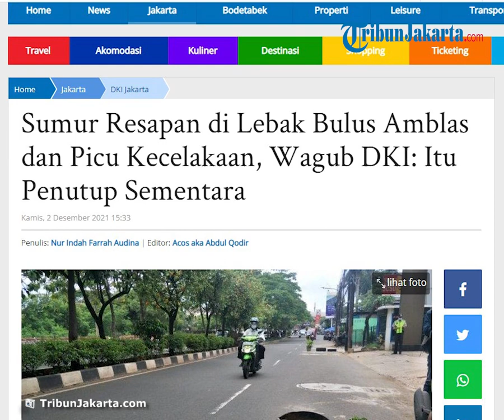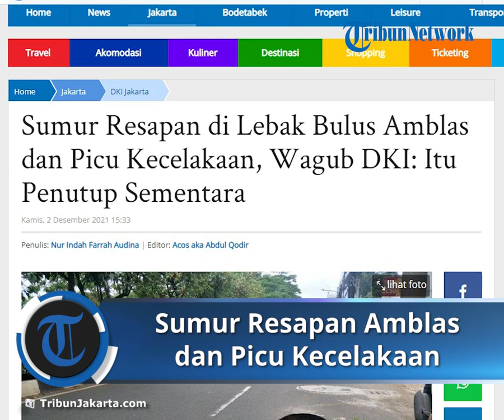Sumur Resapan di Lebak Bulus Amblas dan Picu Kecelakaan, Ditutupi Pot Bunga dan Ban Mobil Bekas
TRIBUN-VIDEO.COM - Pemprov DKI Jakarta klaim penutup sumur resapan di Jalan Karang Tengah Raya, Lebak Bulus, Cilandak, Jakarta Selatan bersifat sementara.

Pernyataan ini disampaikan Wagub DKI Jakarta Ahmad Riza Patria menanggapi ramainya pemberitaan sejumlah sumur resapan di wilayah tersebut amblas meski baru sebulan dibangun.

Mirisnya, sumur resapan di lokasi tersebut ditutupi pot bunga dan ban mobil bekas untuk mengantisipasi kecelakaan.

"Perlu diketahui bahwa penutup sumur resapan yang amblas di Karang Tengah itu baru penutup sementara, karena masih dalam proses pengerjaan," jelasnya, Kamis (2/12/2021).

Wagub asal Partai Gerindra ini mengapresiasi warga yang mengkritisi dan memberikan saran atas proyek sumur resapan.

Sebab, sejauh ini kritik pedas terus dilayangkan baik dari masyarakat maupun Dewan Kebon Sirih lantaran proyek sumur resapan disebut merusak jalan hingga tak efektif mengantisipasi banjir.

"Tanggung jawab masih pada penyedia jasa pelaksana. DSDA berterima kasih atas kontrol terhadap pelaksanaan yang dilakukan masyarakat, dan setiap perbaikan yang perlu dilakukan telah diinstruksikan kepada penyedia jasa untuk segera ditindaklanjuti," tandasnya.

Artikel ini telah tayang di TribunJakarta.com dengan judul Sumur Resapan di Lebak Bulus Amblas dan Picu Kecelakaan, Wagub DKI: Itu Penutup Sementara,
Penulis: Nur Indah Farrah Audina | Editor: Acos aka Abdul Qodir